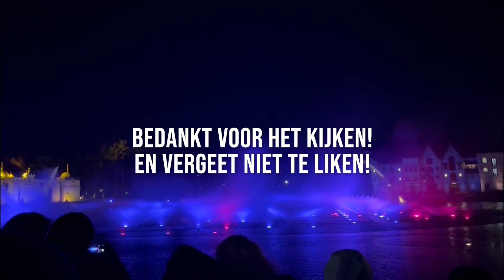WIJ GINGEN NAAR DE EFTELING 🎠 | VLOG #146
Wij gingen naar de efteling! We hebben alles gezien, van het sprookjesbos tot de fata morgana. Joki en Jet tot aan symbolica en het land van laaf tot aan de python. Als afsluiter natuurlijk de mooie show: Aquanura. Geniet je met ons mee?
Vind je dit een leuke video? Geef dan een duimpje omhoog!

Hi! Leuk dat je kijkt naar een filmpje van ons =) met z'n vieren, Martijn (31), Mirjam (31), Jaïra (11) en Loän (3) vormen wij familie Vrijdag!
We zijn dit kanaal begonnen om onze herinneringen en qualitytime die we hebben met elkaar als samengesteld-gezin te kunnen bewaren voor later! Jaïra heeft een andere vader en is daardoor maar 50% van de tijd bij ons, de tijd die we dan met haar hebben.. leggen we graag vast!

Sinds 2023 hebben wij ook een eigen webshop! Hierin kan jij kleding terugvinden voor het hele gezin. Neem jij ook snel een kijkje op